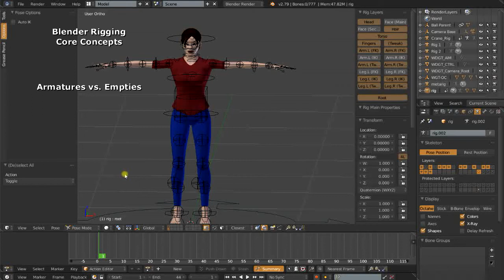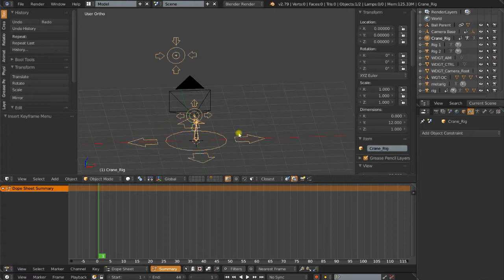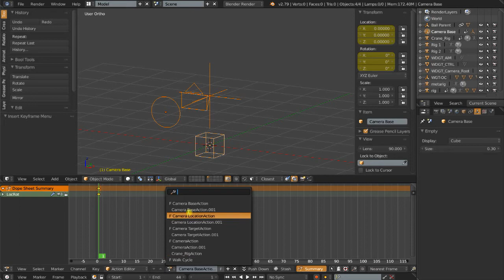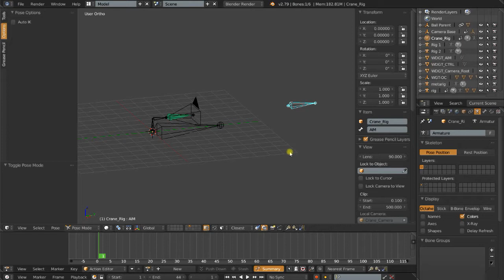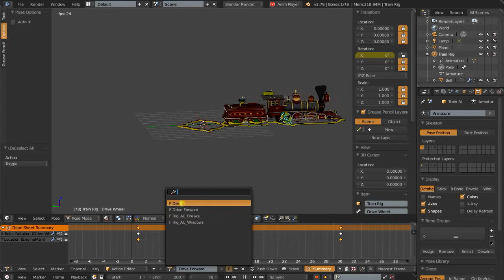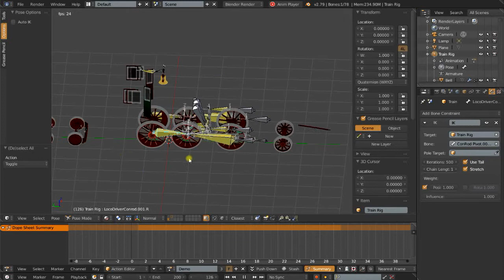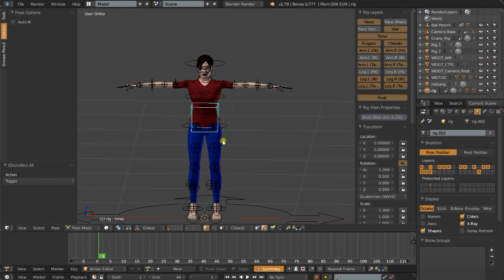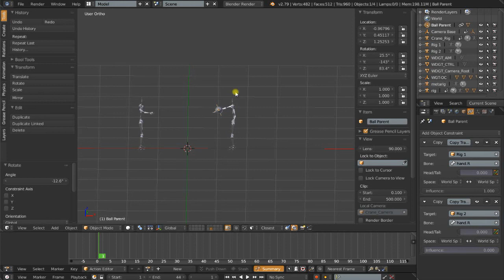Armature Rigs vs Rigs Created with Objects and Empties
My thoughts on using armature or empties in rigging and when each method is best utilized. This is an oft debated topic in many Blender forums.